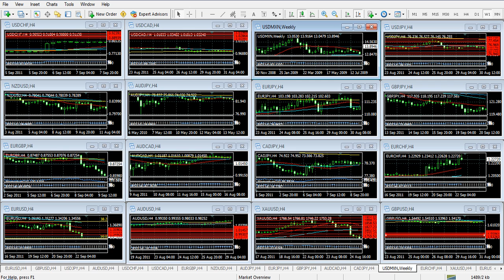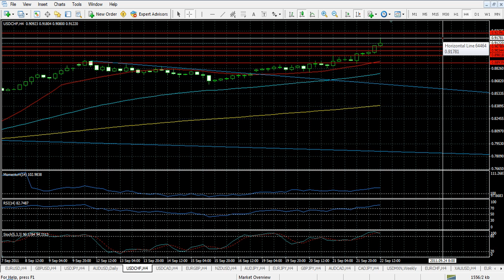Forex Análisis 22 de Septiembre de 2011 Trader College